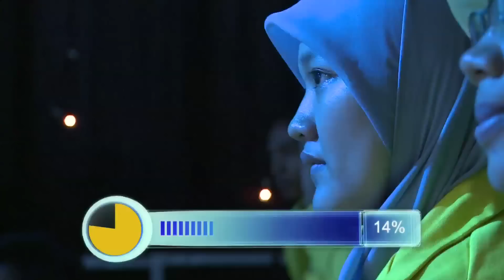Don't Stop Me Now Indonesia - Episode 8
Don't Stop Me Now is the talent game show where the contestants have a high level of confidence.
A wide range of talents can be shown to be the star of the STAGE Don't Stop Me Now, like singing, dance, debus, cabaret etc.
In 100 seconds, the contestant have to amaze the voters, there were 50 voters as a juri, voting equipment and the audience is ready to assess the performances of the contestants.